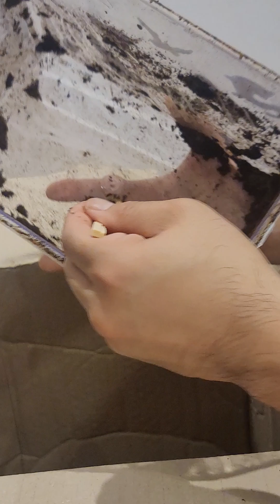하늘소 (유충) 애벌러 분리사육